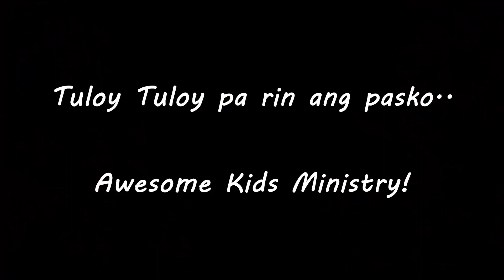AKM Servants' Presentation - 2020-12-12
Servants' Presentation at the Feast PICC AM Christmas Party

Song:  Tuloy Na Tuloy Pa Din Ang Pasko
Album: Paskonapo
Artist: APO Hiking Society